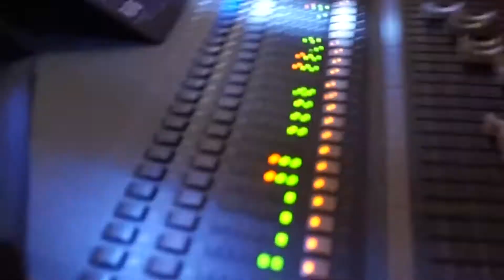GOSSEFLESH in Ediger Eller 2017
Gooseflesh - The Show- & Galaband
Denn zum Tanzen ist es nie zu heiß!

Jochen Thiele - voc git
Miriam Cartarius - voc
Michael Ludwig - git
Holger Schmitz - key
Volker Hundhausen - bass
Alexander Plattner - drums, voc